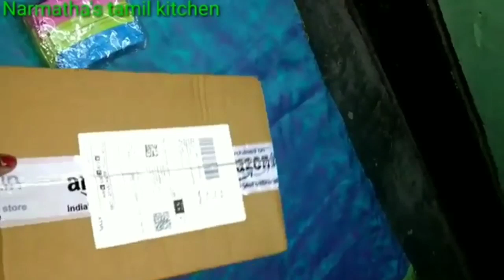Amazon shopping haul/unboxing/Bad experience in Amazon online Shopping/Part 12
Amazon shopping haul videos

Product link
Amazon product link for Redmi note 5 pro

Mobile stand